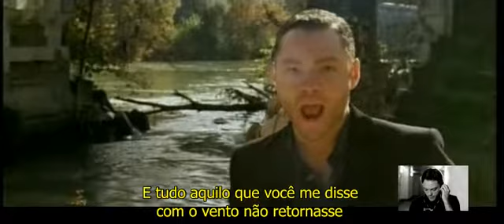Tiziano Ferro Ti Scattero' Una Foto (LEGENDA BR) Declipslegal